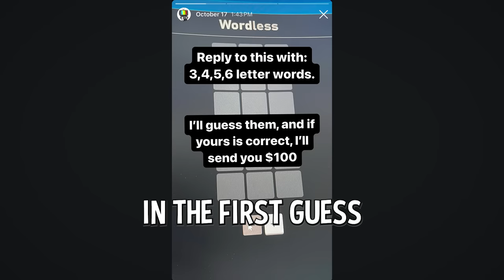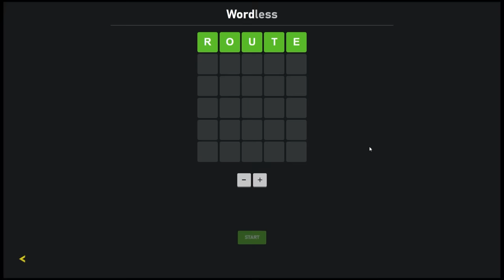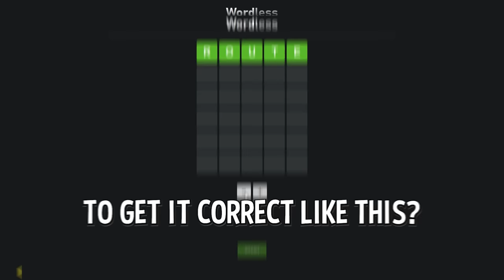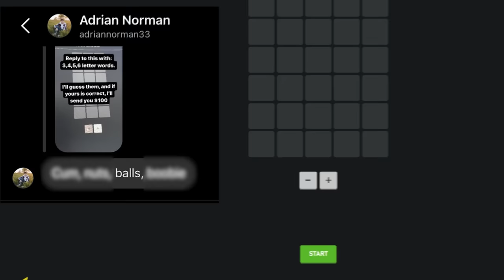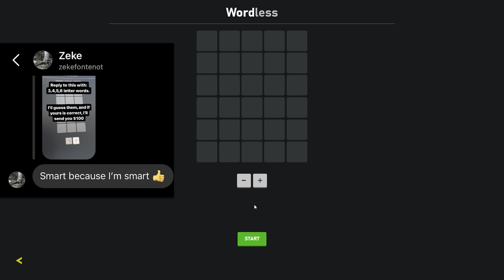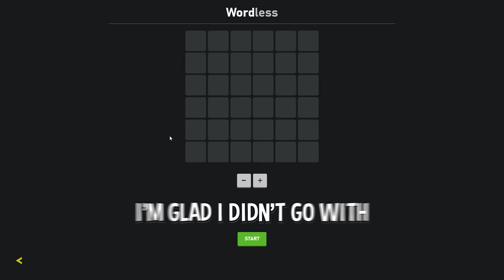it finally happened..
Today I decided to use your words on wordle.. And its the first time I got it right on my first guess. I feel like it doesn't count because I didn't think of the word. I really didn't think I'd be paying anybody the $100 but hey, here we are.

Comment 3-6 letter words for the next video! I will use them from the comment section.

(The Game I play)

Wordle is Brutal.. and so is waiting every day to play another game. This website allows me to play 3 to 8 letter words so it works out! How did I do? I played wordle every day for nearly a year at this point, but any word over 6 letters hurts my brain. Wordle is a Broken Game. The BEST Wordle Ever